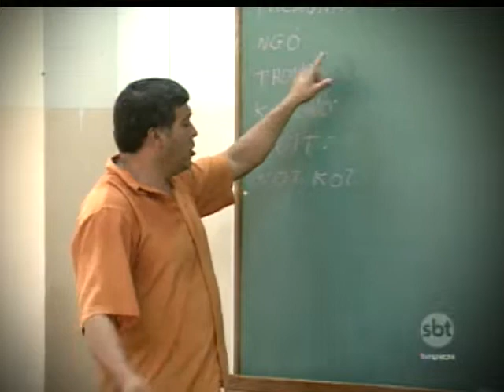Dia do índio: Tribo indígena da região preserv a os costumes dos antepassados